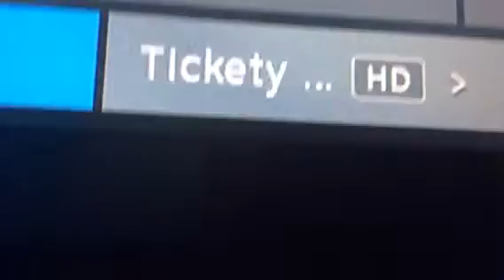I need help sum get